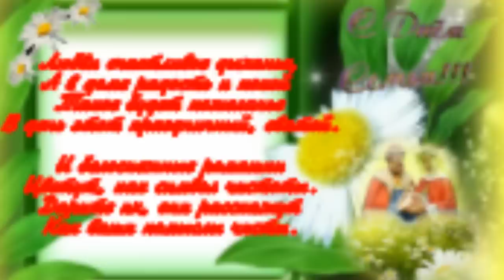С ДНЕМ СЕМЬИ, ЛЮБВИ и ВЕРНОСТИ🌼 8 ИЮЛЯ 2024 🌼СУПЕР ПЕСНЯ! КРАСИВОЕ ПОЗДРАВЛЕНИЕ С ДНЕМ СЕМЬИ🌼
С Днем Семьи, Любви и Верности! Супер Красивое Поздравление с Днем Семьи! День Семьи 8 Июля!

8 Июля - День Семьи, Любви и Верности. Пусть Счастье в Доме длится вечно!
Красивое музыкальное Поздравление для Родных и Близких!
Музыкальная Открытка! July 8 is the Day of Family, Love and Loyalty.
Beautiful musical Greeting for your Family and Friends! Music Card!

Превью видео, видео и стиль видео сделаны автором канала Про100 Ольга.

Оптимизация видео: день семьи 2024, с днем семьи любви и верности, 8 июля,  день Петра и Февронии, с днем Петра и Февронии, поздравление с днем семьи любви и верности, поздравления с днем семьи, открытки с днем семьи, с днем семьи поздравления, с днем семьи поздравление, с днем семьи открытки, с праздником, поздравить с днем семьи, с днем семьи поздравить, открытки, сайт, картинки, видео, праздники 8 июля, приметы на 8 июля, красивое поздравление с днем семьи, песня на день семьи